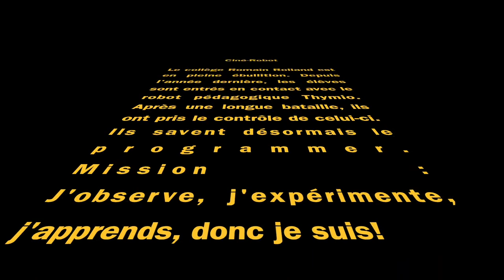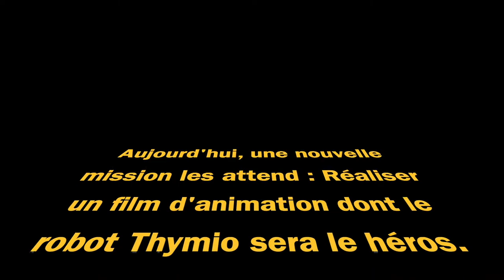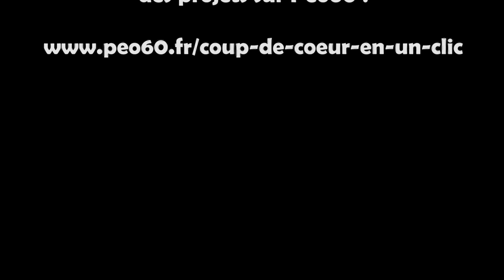Ciné-Robot - Collège Romain Rolland à Mouy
Coup de coeur en un clic 2019 : film de présentation du projet du collège Romain Rolland à Mouy dans l'Oise.